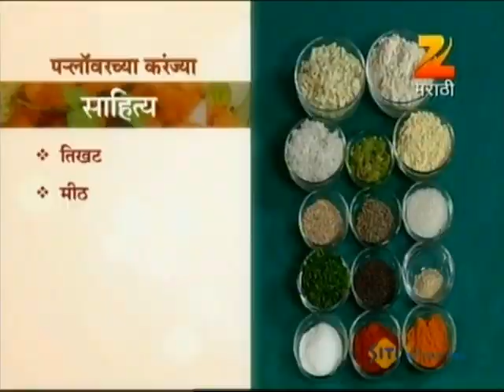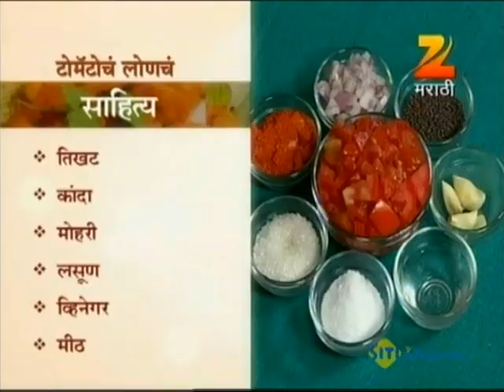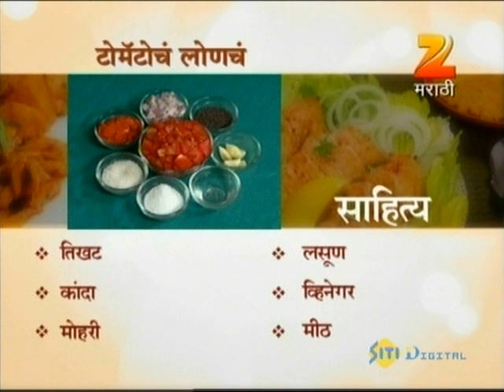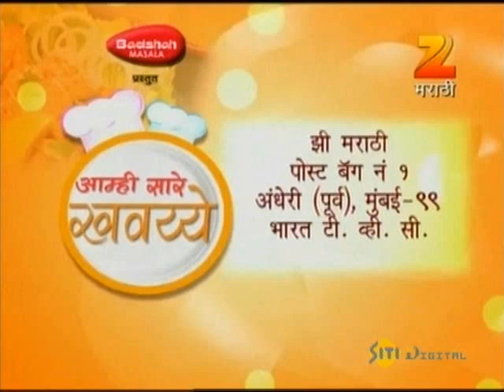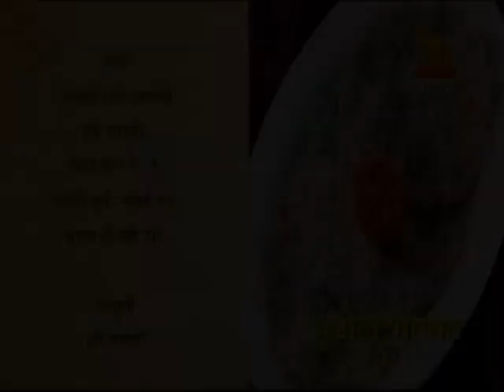Aamhi Saare Khavayye | Zee Marathi Cookery TV Show | Full EP - 1458 | Prashant Damle, Sankarshan